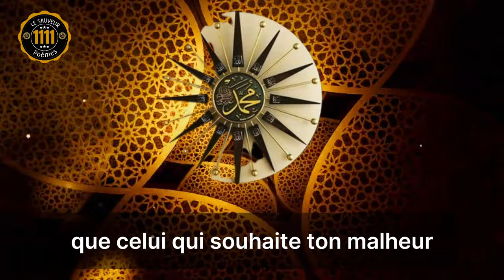LE SAUVEUR 1111 Poémes TOME 2 - A toi qui aimes le prophéte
ECRITS PAR CHEIKH MOHAMED ABDALLAH THIAM  SOP NABI  -Limametti.com est un site d’actualité généraliste, accès sur l’information People. La plateforme fait un focus sur les célébrités, le divertissement et l’humour et les dernières tendances de l’actualité de la mode en Afrique . Le choix de cette ligne éditoriale s’explique par le fait qu’au Sénégal, presque toutes les plateformes s'intéressent à la politique.